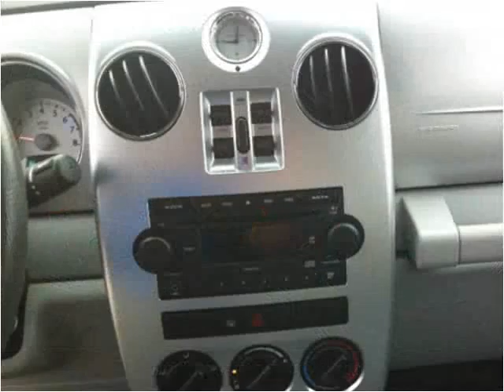2009 Chrysler PT Cruiser Used Cars Hamilton AL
This 2009 Chrysler PT Cruiser is available from Fikes Chevrolet.